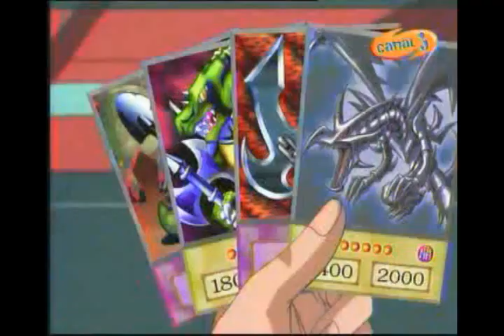Le duel contre Satan [FRYTP]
Joey Willer se prépare à commencer son duel contre une moto. Mais cette moto s'avère être Satan. Et Satan s'avère être Yu Gi. Et Yu Gi s'avère être une pédale. Mais je ne vais pas vous dévoiler tous les rebondissements de cette fabuleuse histoire qui sera prochainement adaptée au cinéma par Steven Spielberg, avec Jim Carrey dans le rôle de Yu Gi et Arnold Shwar... Comment ça s'écrit ? Pas grave, j'engagerais quelqu'un avec un nom de famille plus prononçable.

"Chef d'oeuvre scénaristique" ~Chefd'oeuvrescénaristique Magazine
"Pas mal." ~pasdifficile magazine
"Nul." ~pasdifficile magazine (lol on a changé d'avis en fait)
"..." ~Suspension mag (on ne parle pas que de voitures)